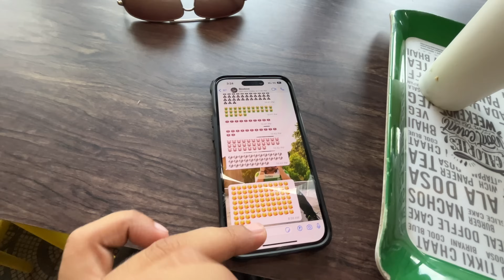Ghar Pahuchte Hi Ladai Ho Gayi !!